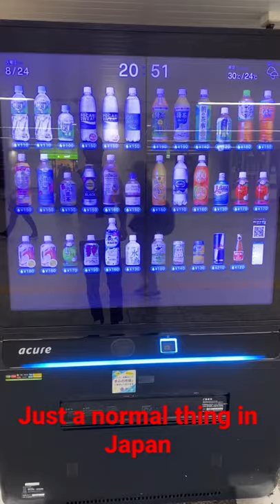Touch panel vending machine in Japan 🇯🇵.